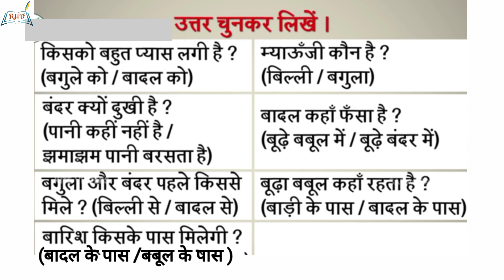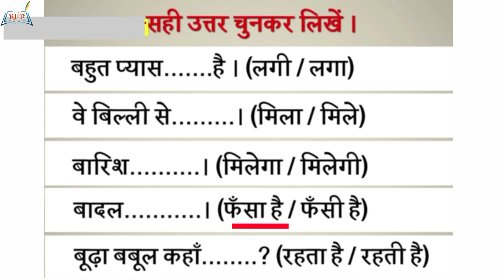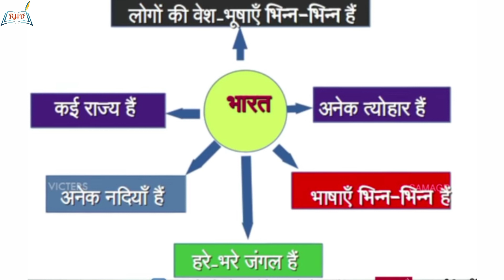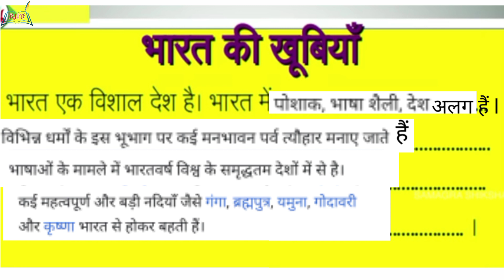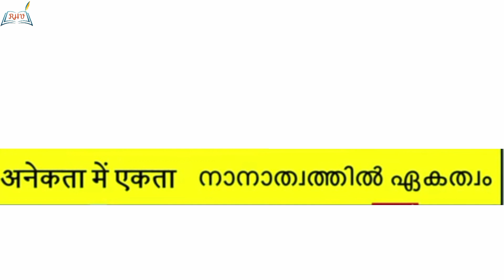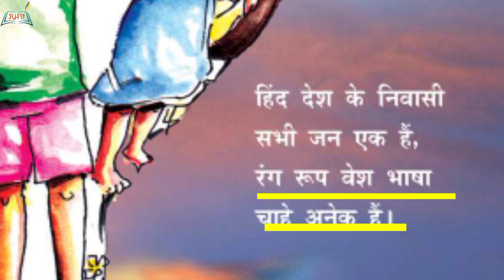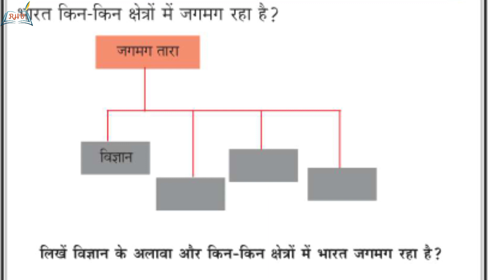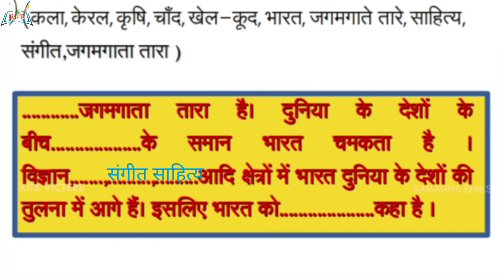Kite Victers 6 Std. ശരിയായ ഉത്തരം എഴുതുക, കുറിപ്പ് & Worksheet - Lesson 2 (Online Hindi Class 08)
Learn Wright Answer, Write a Note & Worksheet All in Malayalam.
Kite Victers 6 Std. Hindi Class (Online Class 08) 👍

Our Channel Includes, Easy Hindi Learning, Learn Numbers in "3" Languages, 6th, 7th, & 8th Std. Hindi Online Classes (Kite Victers) for Everyone.

ഹിന്ദി ക്ലാസ്സുമായി ബന്ധപ്പെട്ട എല്ലാ സംശയങ്ങളും കമന്റ് ആയി നിങ്ങൾക്ക് രേഖപ്പെടുത്താം.

കൂടാതെ, എന്റെ വിഡിയോസിനെ കുറിച്ചുള്ള അഭിപ്രായങ്ങളും നിർദ്ദേശങ്ങളും താഴെ കമെന്റിൽ പറയുമല്ലോ!

Resh Hindi Vidyalayam